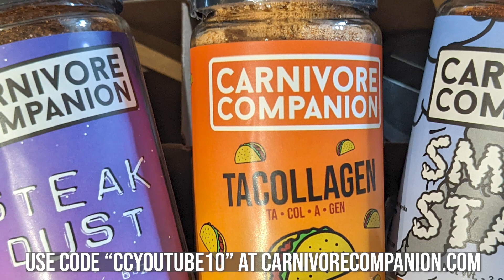Don't Try MY Carnivore Diet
Should you try the carnivore diet? Yes, I think you should. It's a great opportunity to see if you have any issues with other foods. But you should not try my carnivore diet before you find out what works for YOU.